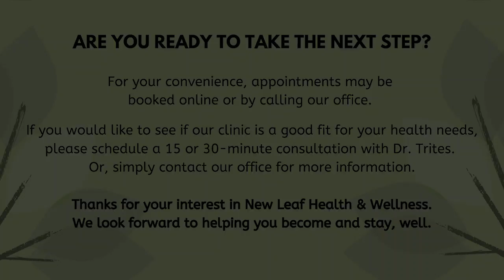New Leaf Health and Wellness—Welcome by Dr. Trites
At New Leaf Health & Wellness, their practice is built on the foundation of Functional Wellness—an approach to health that seeks to find and address the root causes of your health problems. Unlike many traditional healthcare practitioners, they don’t just treat symptoms. They investigate what’s going on in your body and look for the most effective, safe, and natural ways to address the problems. Instead of masking symptoms with drugs or other treatments, Dr. Trites works to uncover the root causes of your health issues. This is the only way to bring your body back into balance and get you well again.

This video was created by Dianne Davis Consulting, Media and Promotion.

When you’re immersed in the challenge of defining a marketing strategy for your business it can be easy to get overwhelmed by the barrage of options available. With nearly 30 years of experience, Dianne Davis understands the difference between marketing for the world we live in and not for the world in which we grew up.

No two businesses are alike and so there’s nothing cookie-cutter about DDC’s approach to helping businesses grow. While there’s an arsenal of tried-and-true methods to consider, the goal is to discover the optimal blend of traditional brand management with new, novel ways to promote your company or cause in the ever-changing media landscape.

It’s for these reasons that DDC specializes in brand strategies utilizing digital and traditional media services, social media management, website design, content creation, search engine optimization, video production, and custom promotional items for small to medium-sized businesses.